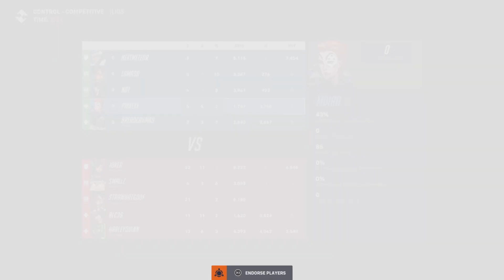A copper overwatch lobby